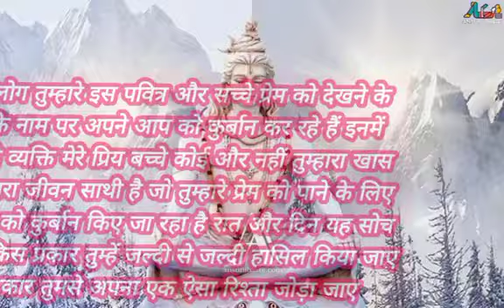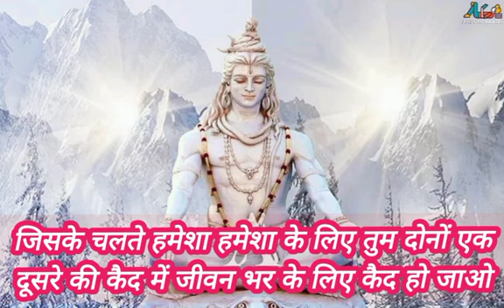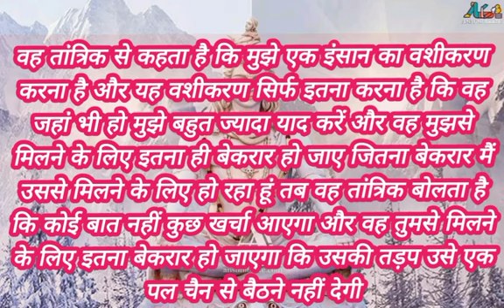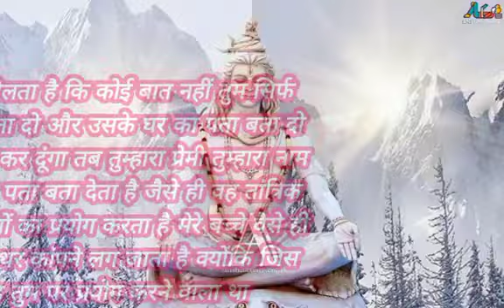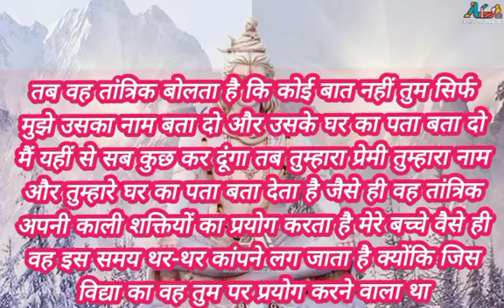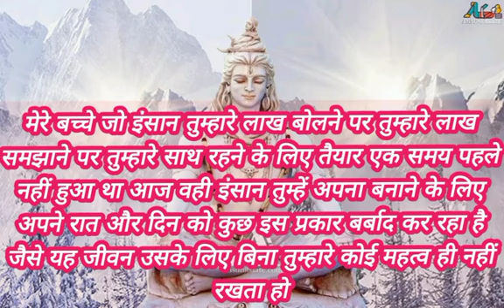रुको मेरे बच्चे इसे छोड़कर मत जाओ मैं तुम्हारे लिए ही इस संदेश को लेकर आया हूं